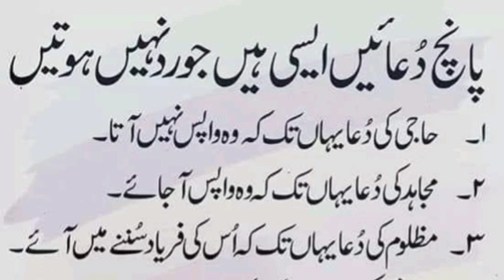Konsi Duaa ha jo rad nhi hoti, Duaa status, Juma status, shorts videos, hadis, daily duaa ,achi bat